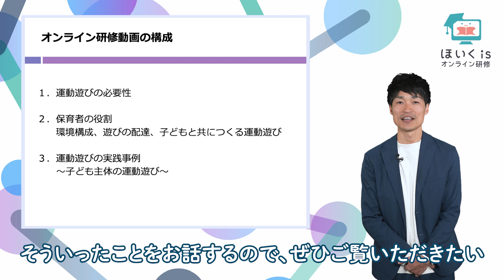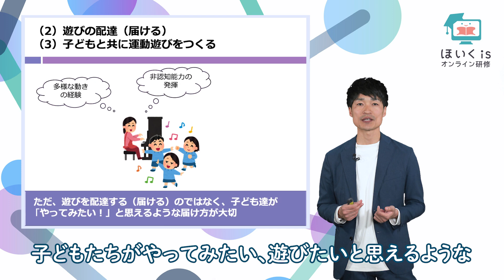子どもとつくる運動遊び〜保育者の役割・運動遊びの実践事例〜【ほいくisオンライン研修】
▼フルバージョン視聴はこちら
運動遊びを専門とする保育士、東京女子体育大学の堀内亮輔先生が登壇。「遊びは子どもといっしょにつくる」を理念とし、活動している堀内先生に、運動遊びの必要性や保育者に役割、運動遊びの実践事例をご紹介いただきました。

【フルバージョン視聴方法】
研修動画を視聴する場合は、下記の手順で「園会員」または「ほいくisメンバー」に登録のうえ、『ほいくisオンライン研修』のページにアクセスしてください。
 ※園会員・ほいくisメンバーの登録、動画の視聴は無料です。

①ほいくisメンバーに登録をして視聴する場合
まずは、ほいくisメンバーへの登録（無料）をお願いします。登録は、下記のリンクボタンから遷移する登録フォームよりお願いいたします。

②園会員に登録をして視聴する場合
まずは、園会員への登録（無料）をお願いします。登録は、下記のリンクボタンから遷移する登録フォームよりお願いいたします。

 【講師】
堀内 亮輔（ほりうち りょうすけ）
東京女子体育大学 児童教育学科 講師
運動遊びを専門とする保育士、プレイリーダー。  NHKおかあさんといっしょ「あそべんちゃー」「ガラピコにんじゃしゅぎょう」監修。
全国各地で保育や運動遊びに関する研修会講師や親子イベントのプレイリードを行っている。

【ほいくisオンライン研修とは】
『ほいくisオンライン研修』は、保育の学びに関するさまざまな情報を配信する保育者向け動画プラットフォームです。各分野の専門家を講師に迎え、保育の基礎知識から実践まで幅広いコンテンツを展開。保育者の皆さんが、日々の保育を楽しく考えられるように、新しい「気付き」と「学び」を提供します。
動画は、ほいくisメンバーまたは園会員の登録（無料）をするだけでいつでも視聴できます。
もちろん視聴は無料。ぜひこの機会にメンバー・園会員登録をして、園内研修や勉強会、個人の学びなど、さまざまな取り組みにご利用ください。
日々の保育に役立つ知識やネタをお届けする保育士・幼稚園教諭向けメディア『ほいくis／ほいくいず』の公式Youtubeチャンネルです😊
製作のアイデアや手遊び歌、保育士試験対策、セミナー動画など、保育者のみなさんが知りたい！と思う情報を沢山発信しています🙌🏻👶🏻

《ほいくis／ほいくいず　1日3分で保育を楽しく》
毎日お役立ちコンテンツを配信中！